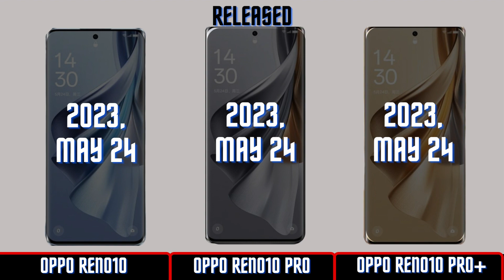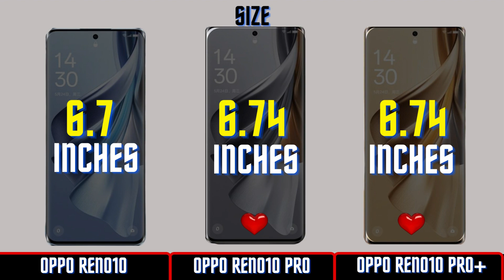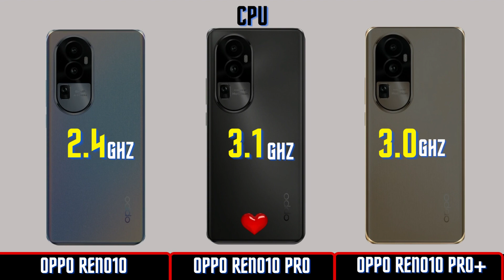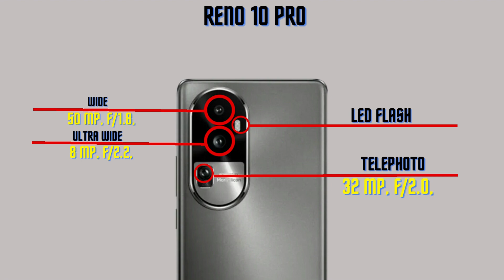oppo reno10 vs oppo reno10 pro vs oppo reno10 pro+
Video ini mereview Oppo reno10 vs oppo reno10 pro vs oppo reno10 pro+.Mulai dari design sampai harga.semoga video ini bisa membantu kalian dalam memilih smartphone.jika kalian suka dengan video ini.jangan lupa like komen & subscribe